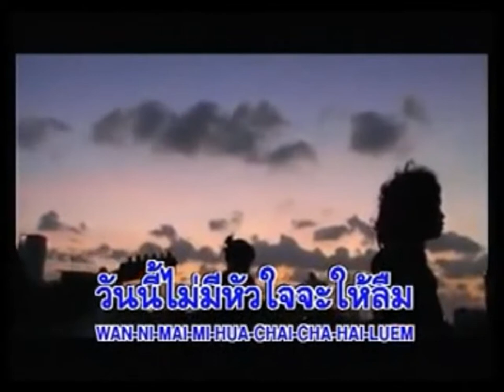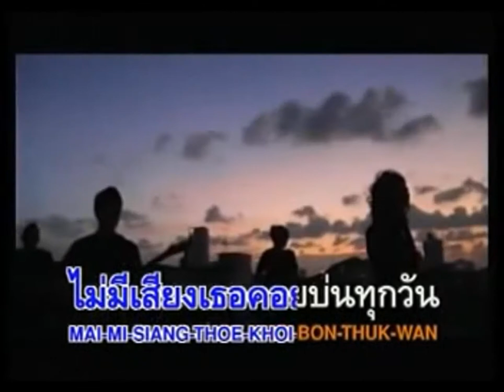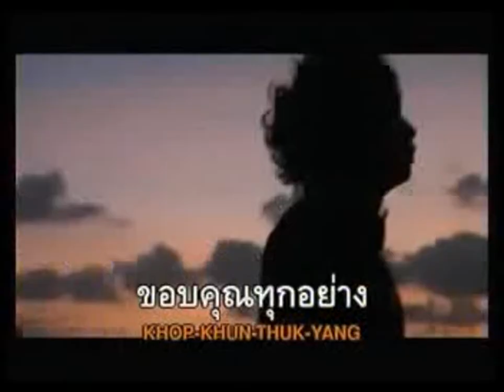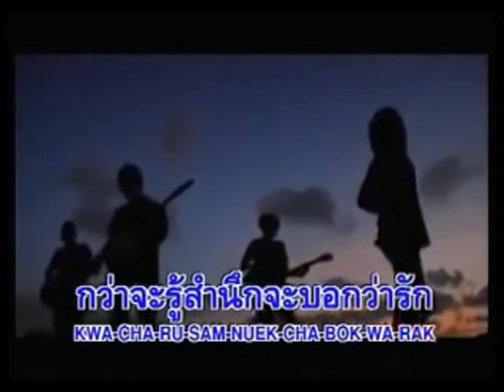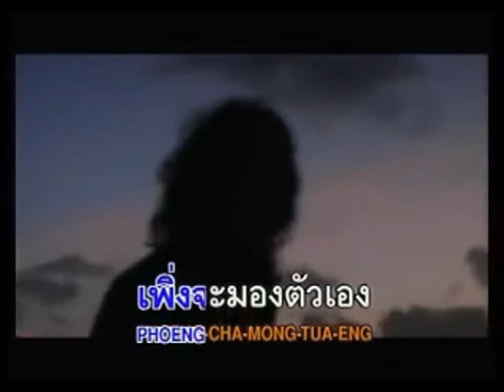ละเลย - Infamous | MV Karaoke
เพลง ละเลย
ศิลปิน อินเฟมัส
อัลบั้ม infamous
RS Promotion